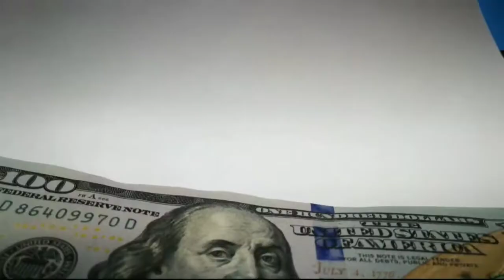Title Boxing Club Franchise | Boxing Workout | Top Gyms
If you are looking for an earning source that could pay you beyond your imaginations then become a TITLE Boxing Club Franchise owner and start changing lives from now.

Our Boxing Workout Club dominates the entire industry and helps franchise owners to create a rewarding business. This franchise group is counted in the list of world’s top class gyms which is consistent in providing responsive products & offering unique services which literally contribute in its volume growth and moreover increase its return on investment as well. The Title Boxing Club mainly follows a specific business model that provides you access to multiple revenue streams and makes you competitive enough to beat the rivalry. Here for becoming the Title Boxing Club Franchise Owner, the investment range is $171951 - $514993.

Types of Gyms and Fitness Business Opportunities Available:
• 24/7 fitness gyms
• martial arts studios
• crossfit / kickboxing
• yoga / pilates / dance
• cycle / spin / row / stretch
• boot camps / training centers
• and more..

Because of our experience within the industry, we see what’s trending and which brands have strong support infrastructures. We often have industry insider information into their systems, management, operations, and profitability.

Gyms and Fitness Franchises Available:
• 30 Minute Hit Franchise
• 55 Plus Fitness Franchise
• 9 Round Fitness Franchise
• Alloy Personal Training
• AKT Dance Franchise
• Amazing Athletes Franchise
• American Top Team Franchise
• Anytime Fitness Franchise
• Athletic Republic Franchise
• Body 20 Fitness Studio Franchise
• Body Bar Pilates Franchise
• Burn Boot Camp Franchise
• City Row Fitness Franchise
• CKO Kickboxing Franchise
• Club Pilates Franchise
• CrossFit Franchise
• Crunch Fitness Franchise
• CycleBar Cycling Studio Franchise
• D1 Sports Training Franchise
• D-Bat Baseball & Softball Academy Franchise
• Delta Life Fitness Franchise
• Everybody Fights Gym Franchise
• The Exercise Coach Franchise
• Extra Innings Baseball & Softball Academy Franchise
• Farrells eXtreme Body Shaping Gym Franchise
• F45 Training Studio Franchise
• Fit Body Boot Camp Franchise
• Fitness 1440 Gym Franchise
• Fitness on the Go Franchise
• Fitness Premier Gym Franchise
• Fitness Together Franchise
• Gold's Gym Franchise
• Gym Guyz Franchise
• Hapa Yoga Fitness Franchise
• Health Factor Weight Loss Franchise
• Honor Yoga Studio Franchise
• Hot Worx Fitness Studio Franchise
• I Love Kickboxing Franchise
• IMX Pilates & Fitness Franchise
• Iron Tribe Fitness Franchise
• ISI Elite Training Franchise
• Jabz Boxing for Women Franchise
• Kick House Fitness Studio Franchise
• Legends Boxing Gym Franchise
• Level Red Boxing Gym Franchise
• MADabolic Fitness Franchise
• Mayweather Boxing Gym Franchise
• Max Challenge Fitness Studio Franchise
• Ninja Nation Fitness Franchise
• N Zone Sports Franchise
• Orange Theory Fitness Franchise
• Outlaw Fit Camp Franchise
• Planet Fitness Franchise
• Premier Martial Arts Franchise
• Pro Martial Arts Franchise
• Pure Barre Franchise
• Redline Athletics Franchise
• Retro Fitness Franchise
• Rock Box Fitness Franchise
• Row House Franchise
• Rumble Fitness Franchise
• Shapes Fitness for Women Franchise
• Shred 415 Fitness Franchise
• Snap Fitness Franchise
• Spartan Race
• Spenga Fitness Franchise
• Star Cycle Ride Franchise
• Stretch Lab Franchise
• Stride Fitness Franchise
• Tapout Fitness Franchise
• The Barre Code Franchise
• The Little Gym Franchise
• The Max Challenge Franchise
• Tiger Rock Martial Arts Franchise
• Title Boxing Club Franchise
• Tough Mudder Franchise
• UFC Gyms Franchise
• USA Ninja Challenge Franchise
• Workout Anytime Franchise
• World Gym Franchise
• Yoga Six Franchise